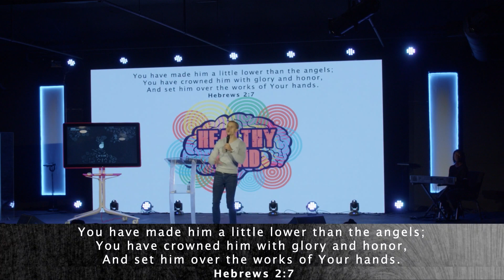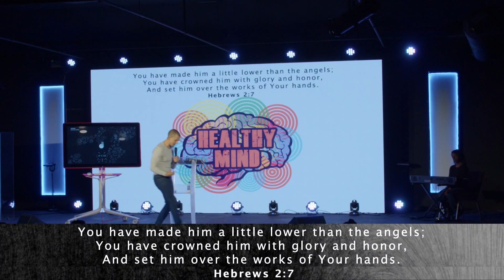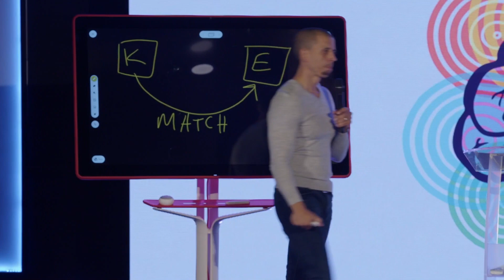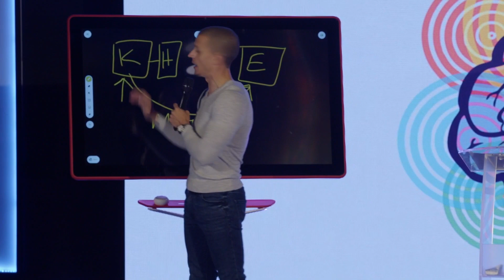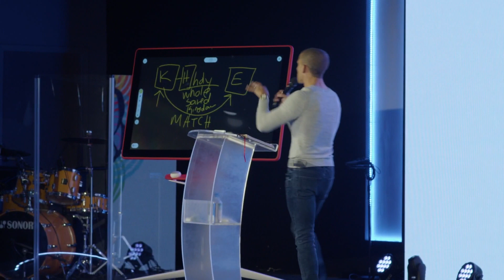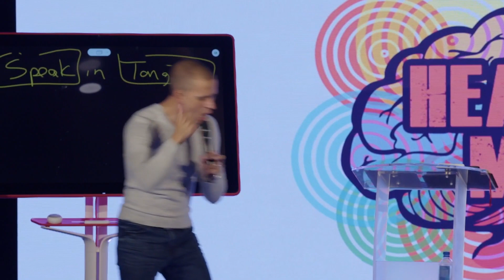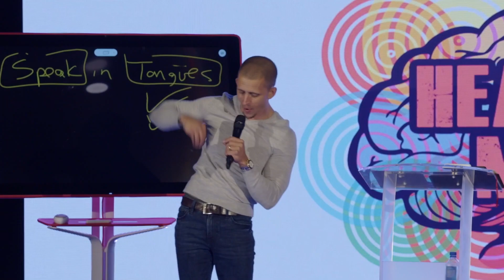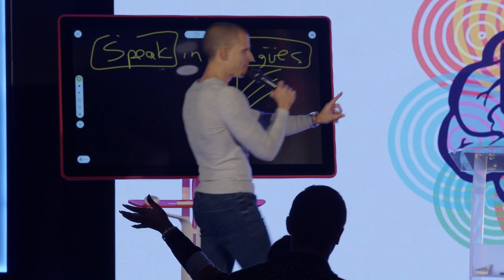Healthy Minds Pt8 | The Spiritual Treatment Of Speaking In Tongues | Mike Darnell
This week in Part 8 of the Healthy Mind series Pastor Mike reminded us that God does not create our challenges.  We are meant to have the same mind that God has because we are created in His image. When we begin to operate from our human mindset, we become disconnected from the Source we become unrecognizable.

 To be able to rule on the earth as God originally intended, we must know Kingdom truth.  The only way to know it is to understand the Source of truth.  God's truth cannot be mixed with what man considers to be the truth. If we are to represent Him on earth, we must know and understand His mind.

 We have been given a Helper called the Holy Spirit to guide us in all truth and as a treatment to an unhealthy mind. Praying in our Heavenly language takes the limits off of our power and our understanding. We are to have a Kingdom mind so that we can expand the Kingdom of God on earth. The Holy Spirit will govern you and teach you how His Kingdom works.